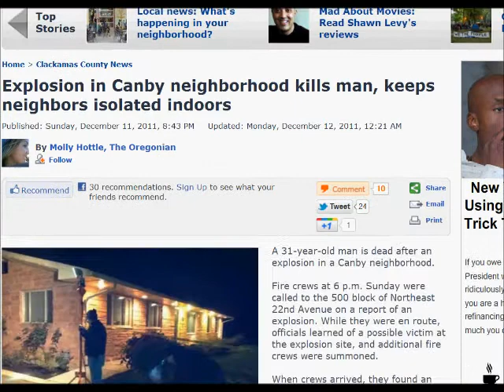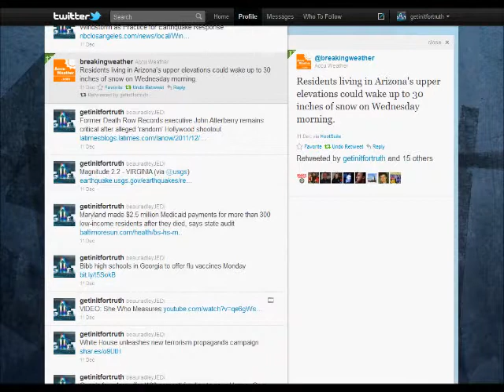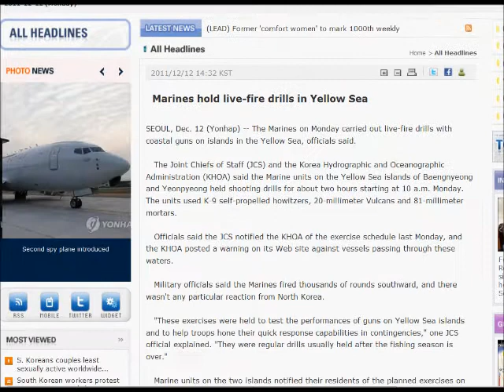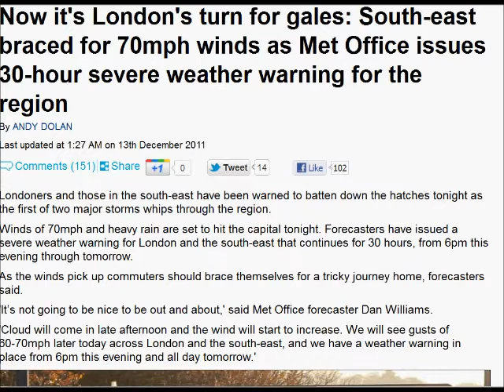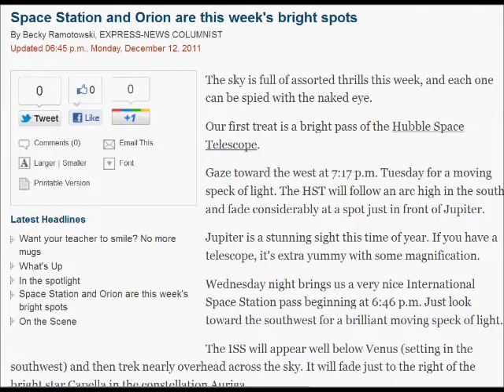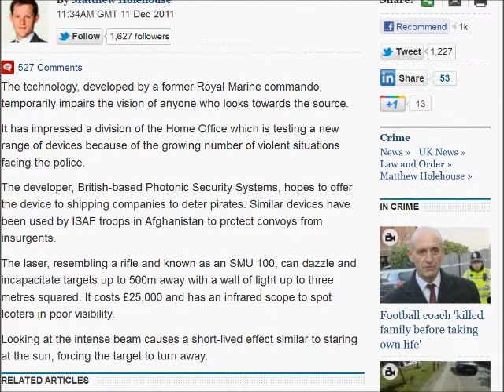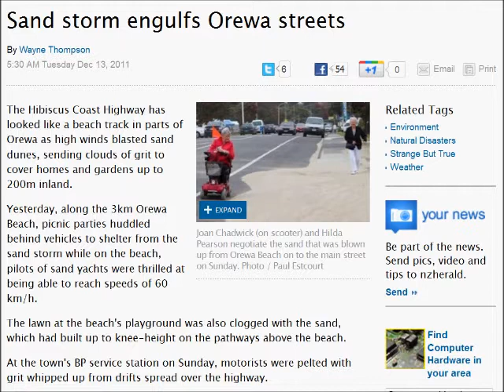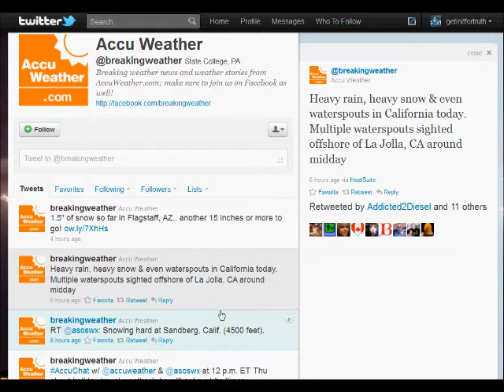11-13 DEC Alternate Breaking News Iss #5 - Many Explosions | Maine Quakes | Sandstorm | Waterspout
LINKS:

Natural gas leak in Southwest Portland sealed, officials say

Unexplained explosion erupts in Canby neighborhood, kills man, keeps neighbors isolated indoors

No one hurt in South Side house explosion in Chicago

Fuel spill closes building at UC Berkeley, seeps into creek

Roads reopen after raw sewage spill in Frederick, Baltimore

Wash. state military units prepare for cyber war

Two thousand post offices to close and re-open with substandard service

An H-2A rocket carrying radar satellite lift off from Tanegashima Space Center in Tanegashima, Kagoshima Prefecture, Japan Dec. 12, 2011

Christian Bale defends 'Rape of Nanjing' film as not being propaganda

High record breaking winds REPEATED, hammered Scotland and North of England

Feds approve yet another tar sands project in last hours of UN climate talks

Space Station and Orion are this week's bright spots

Once called Blackwater, security firm changes name again, to ACADEMI

Still no explanation for apparent explosion in Perry Co.

VIDEO: Mystery (Underground?) Explosions in Hazard, Kentucky - December 11, 2011

Heavy Rain, Feet of Snow AND WATERSPOUTS SIGHTED Targeting the Southwest

FAIR USE: I am making this material available in my efforts to advance understanding of environmental, political, human rights,economic, democracy, scientific, and social justice issues, etc. I believe this constitutes a "fair use" of any such copyrighted material as provided for in section 107 of the US Copyright Law. In accordance with Title 17 U.S.C. Section 107, the material on this site is distributed without profit to those who have expressed a prior interest in receiving the included information for research and educational purposes.